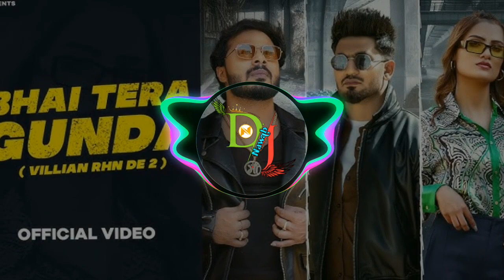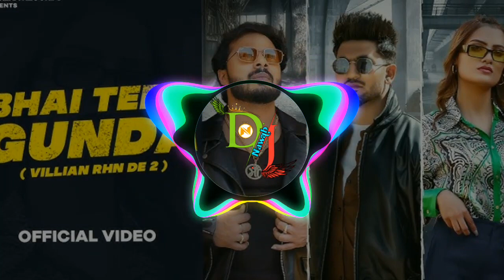BHAI TERA GUNDA SONG 🎧 villain Rhn De 2 song 🎵 Narendra Bhagana song 🔊 New Haryanvi Song ♨️ dj song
Narendra Bhagana dj song
Narendra Bhagana song